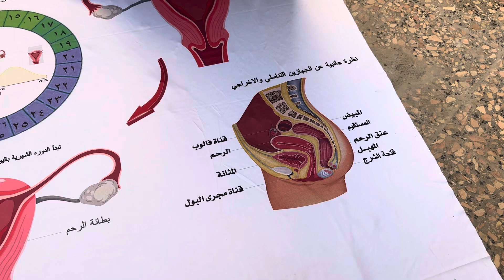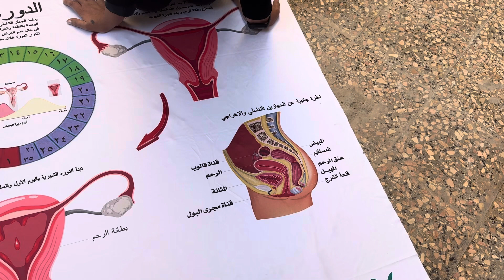Part 4 of 12: The Special Openings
3 Special Holes Each Woman Has